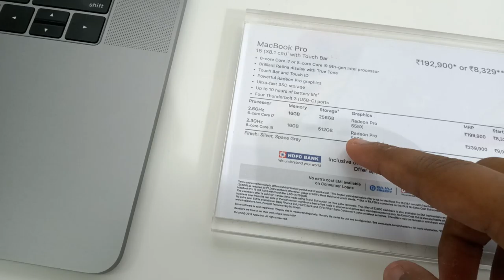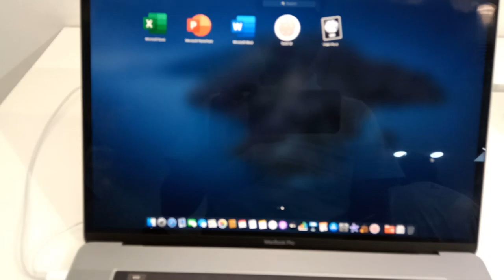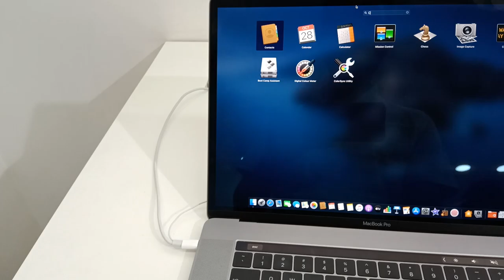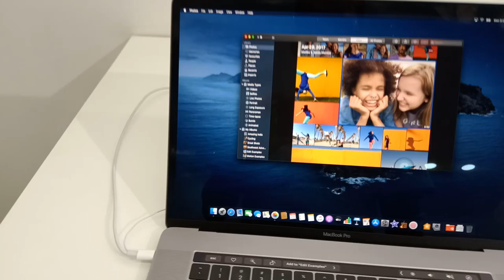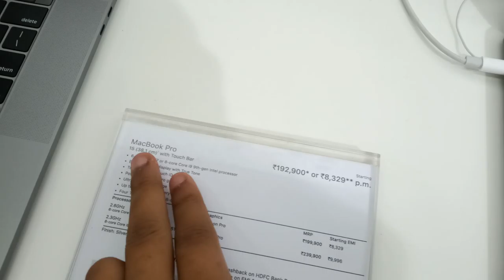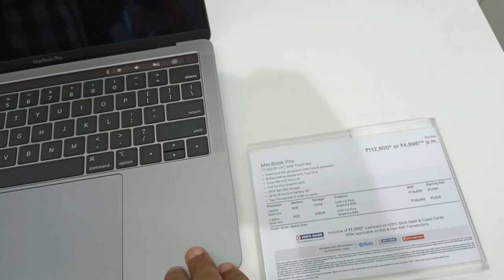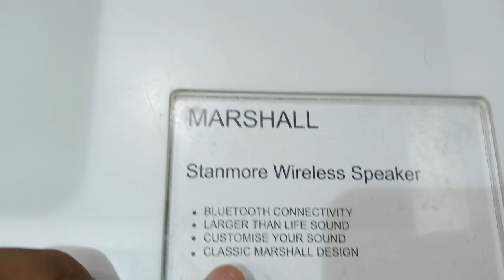Macbook pro review